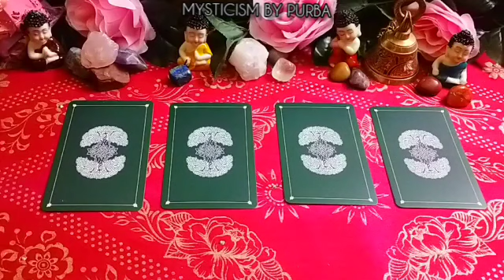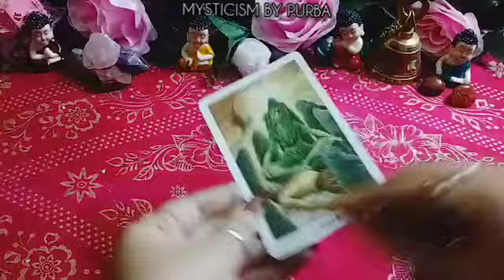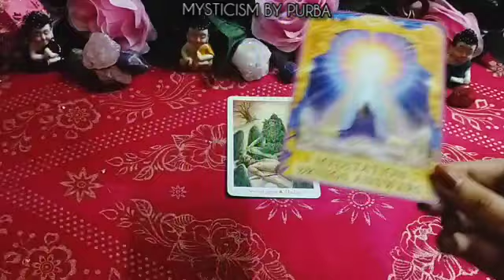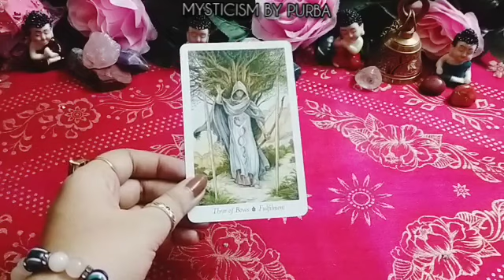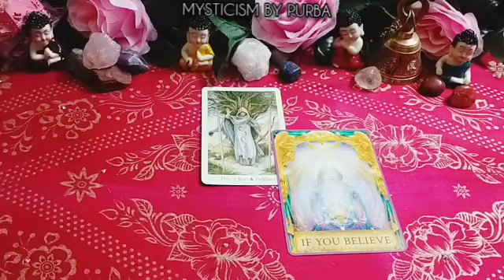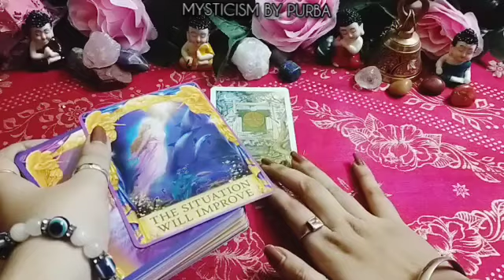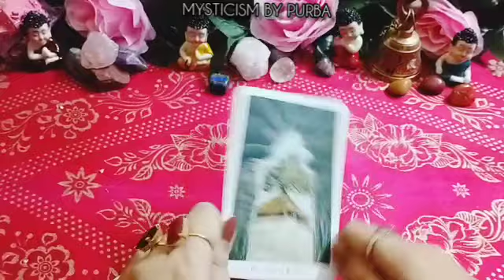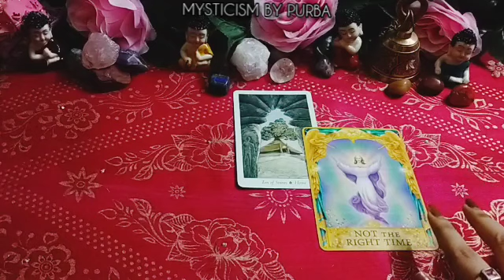Ask any question - YES OR NO? 🤔😍 Get answers and guidance from universe timeless tarot reading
❤️ Time stamps ❤️ -

Pile 1) 01:40 min
Pile 2) 03:52 min
Pile 3) 06:07 min
Pile 4) 08:38 min